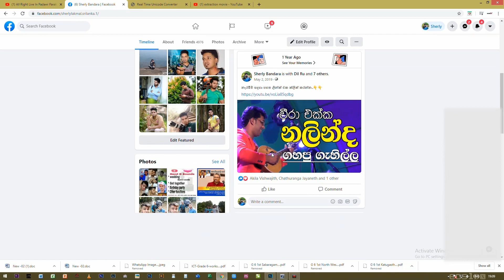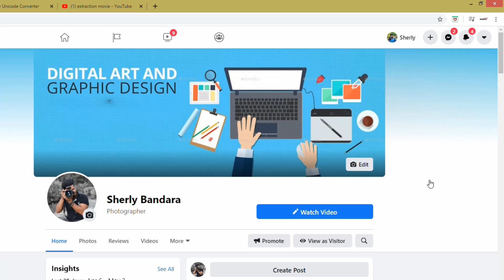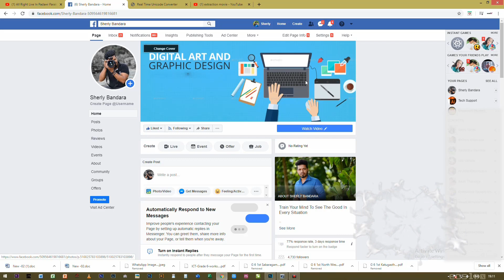Facebook New Interface 2020 | New Look of Facebook Sinhala